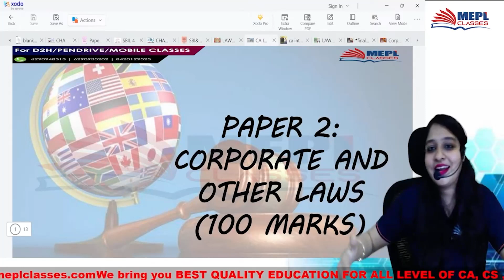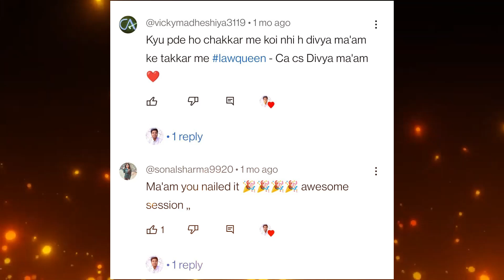WHY🤔CA CS Divya Agarwal is Best Choice👌For LAW | MEPL CLASSES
12 years ago, under the tutelage of Mohit Agarwal Sir and Divya Agarwal Ma’am, we began our journey.

I Hope You Guys Enjoyed This Video On "WHY🤔CA CS Divya Agarwal is Best Choice👌For LAW | MEPL Classes". See You In The Next Surprising ⏭️ Session. Let Us Know Your Doubts And Feedbacks in The Comment Section.